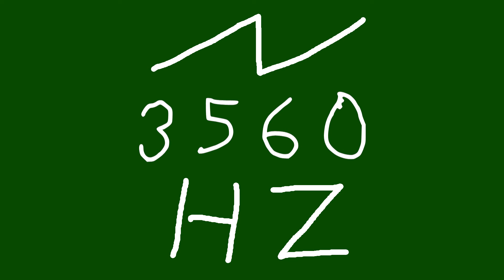3560 hz saw